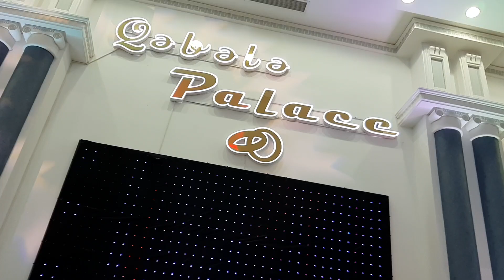Terlan gitara qebele toyu 2021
gitar Terlan
klarnet Ramin
qarmon Murad
udarnik Bexdiyar
naqara Murad
sintez Memmedeli
ses rejissoru Imran

Ses Rejissoru İmran
• © Müəllif hüquqları qorunur! Audio və videoları paylaşan kanallar şikayət olunacaq!